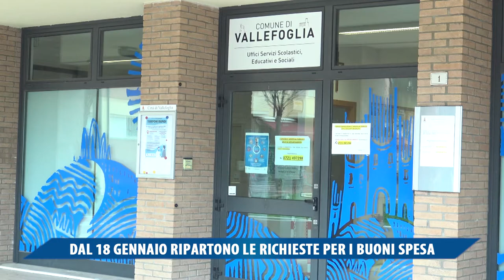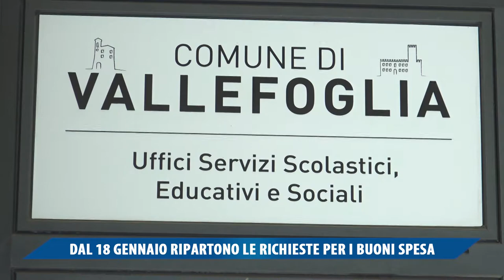DAL 18 GENNAIO RIPARTONO LE RICHIESTE PER I BUONI SPESA